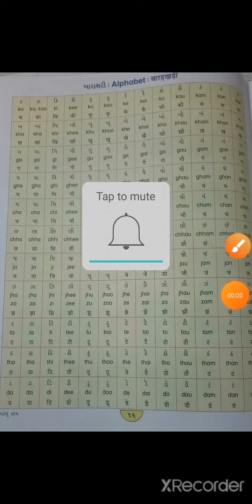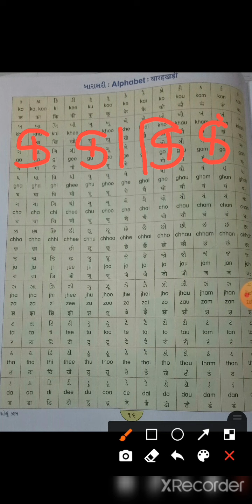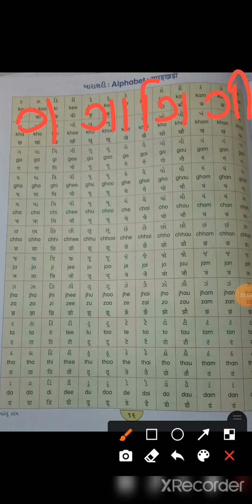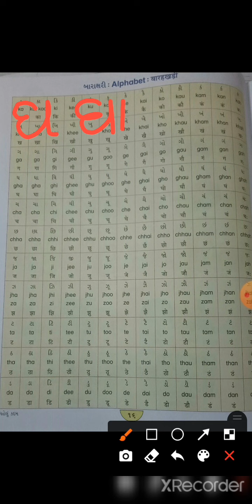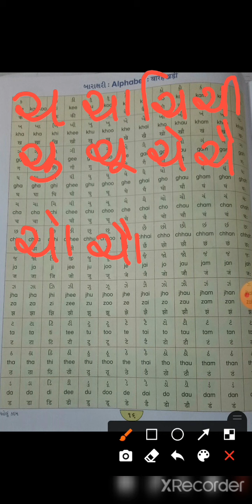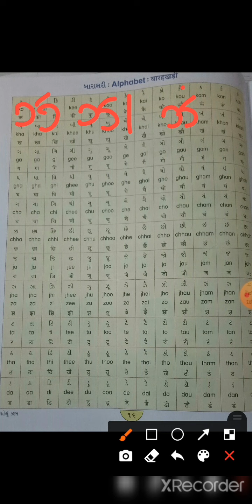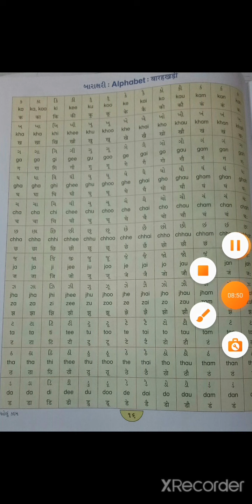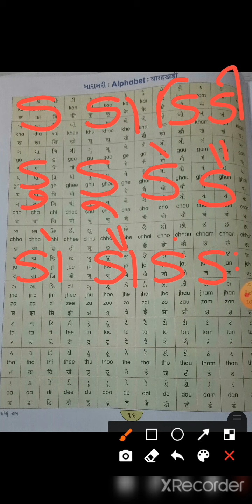std 5 gujarati basic brakshari